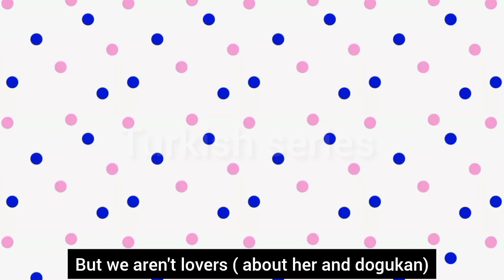mira Sila confiesa su amor por Halil "Nadie puede interponerse entre ella y Halil"..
look Sila confess her love for Halil "No one can come between her and Halil"..